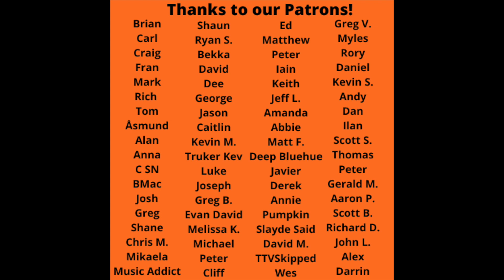Reaction To 2Pac Reaction - Only God Can Judge Me Song Reaction!